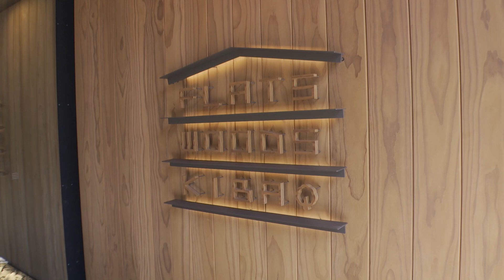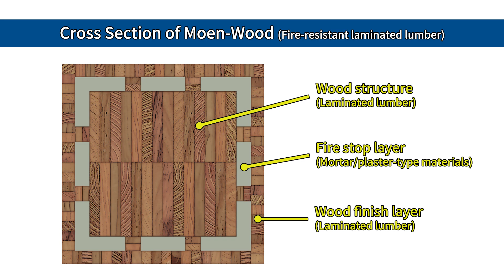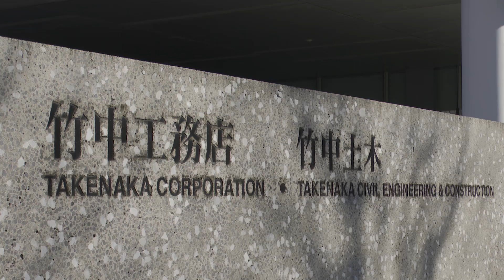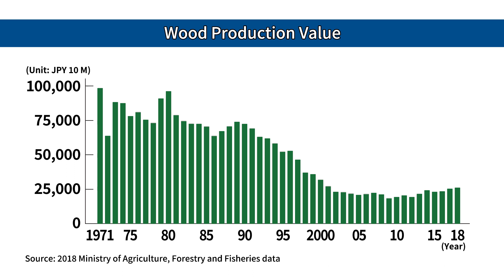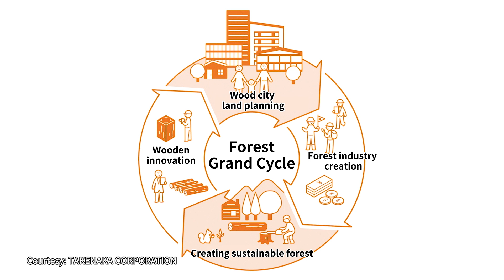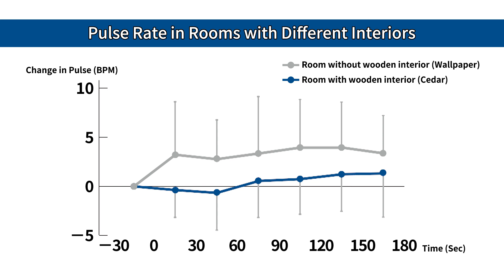Signs of widespread use, Wooden high-rise structure - Channel JAPAN #４/22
Japan is covered in forests and there are now moves to more effectively utilize this resource. SDGs has become a global keyword and this time, we learn about the initiatives of major general contractor, Takenaka Corporation, in developing wooden high-rise structures. Take a look.